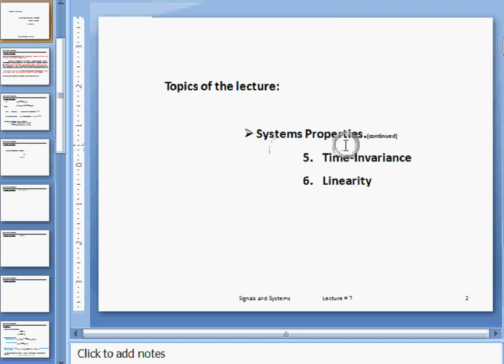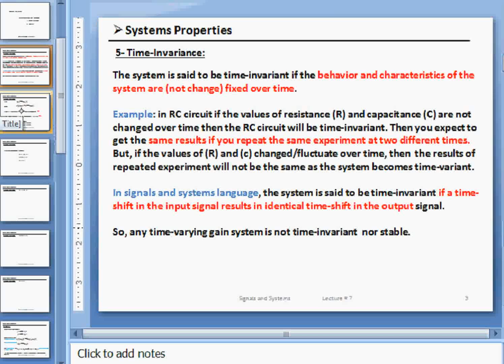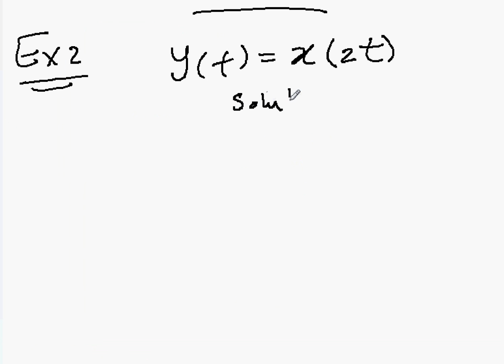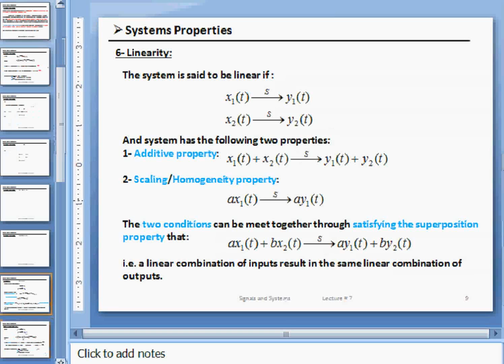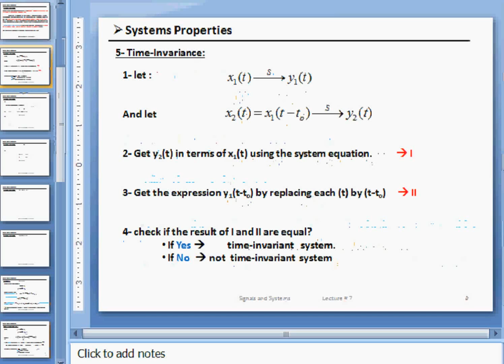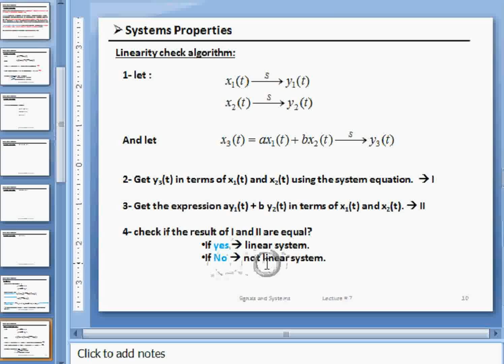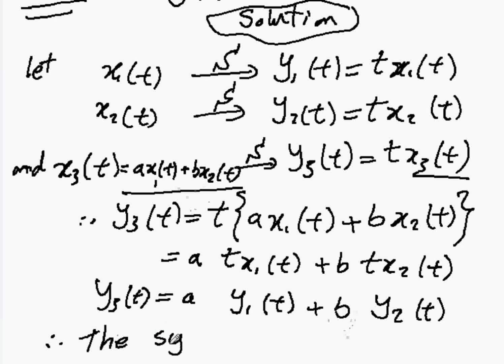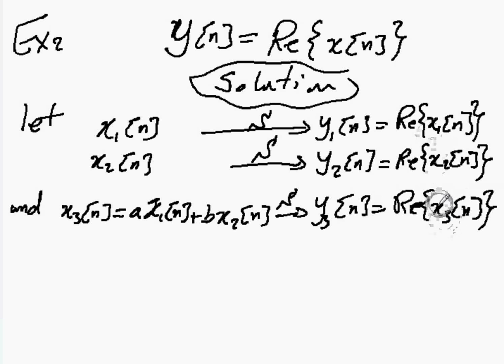Lec #7: System Properties : Time Invariance and Linearity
Dr. Mohammed Refaey is Lecturer at Faculty of Computers and Artificial Intelligence - Cairo University .
System Properties :  Time Invariance and Linearity